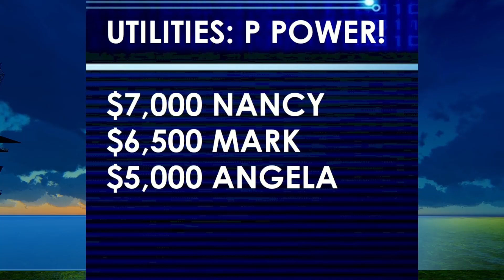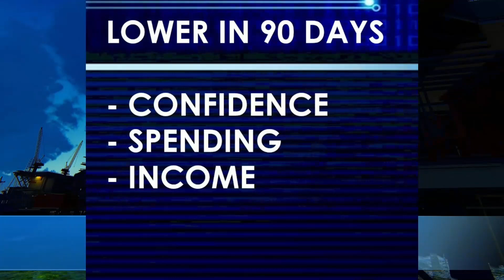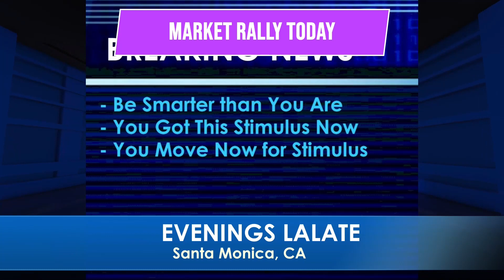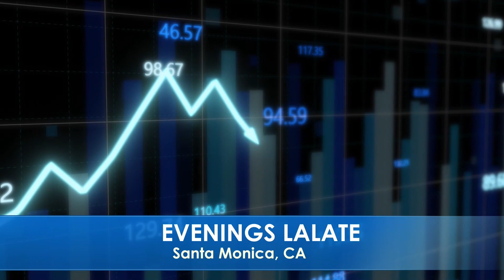ITS OFFICIAL! 2023 STIMULUS Checks for SSDI SSI SSA PASSED! New Stimulus Checks 🌆 EVENINGS COUNTDOWN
Enjoy watching this video from LALATE entitled ITS OFFICIAL! 2023 STIMULUS Checks for SSDI SSI SSA PASSED! New Stimulus Checks 🌆 EVENINGS COUNTDOWN

0:00    Intro:  Stimulus Check
1:00 STIMULUS CHECK UPDATE
2:00 SECOND STIMULUS CHECK
3:00 THIRD STIMULUS CHECK
4:00 FOURTH STIMULUS CHECK
5:00 FIFTH STIMULUS CHECK